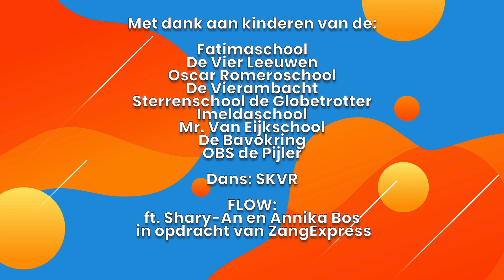ZangExpress flashmob - FLOW -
Gefeliciteerd Koningin Máxima!

Deze digitale flashmob van "Flow" is ons verjaardagscadeau aan Koningin Máxima. De Koningin zet zich al jaren in voor méér muziek in de klas. Wij als ZangExpress zijn daar natuurlijk heel blij mee. We delen deze missie en daarom presenteren wij trots deze flashmob van "Flow".

Op de website van ZangExpress kun je alle lesvideo's inclusief ritmische en melodische play-along's en dansinstructie vinden.

Pak je instrumenten, speel, zing en dans mee en kom in de Flow!

"Flow is geschreven in opdracht van ZangExpress door:
Shary-An Nivillac & Annika Bos